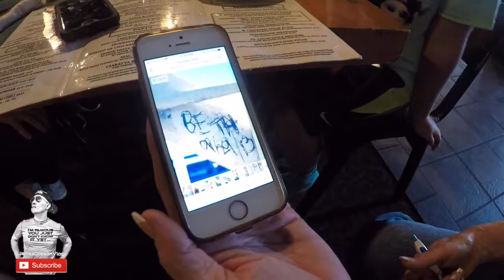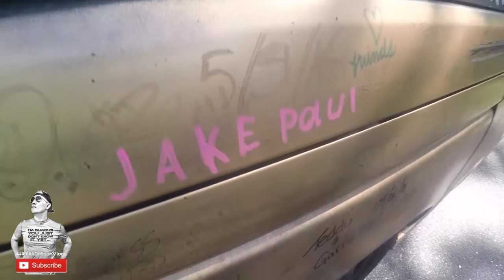CATCHING a VLOGGER in the ACT / James Dobson Vlogs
CATCHING other vloggers in the ACT can be pretty fun!  Checkout how it went down, and ALSO the Do's and Don'ts of the INTER-WEB!

CAMERAS/Gear USED: